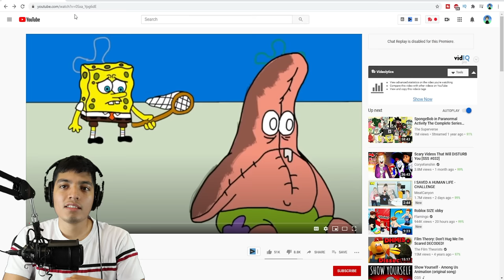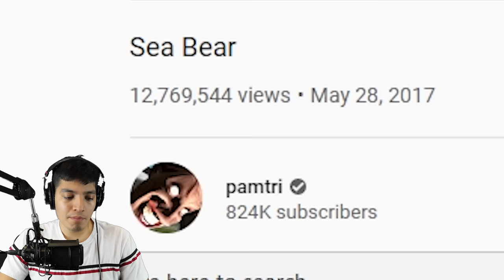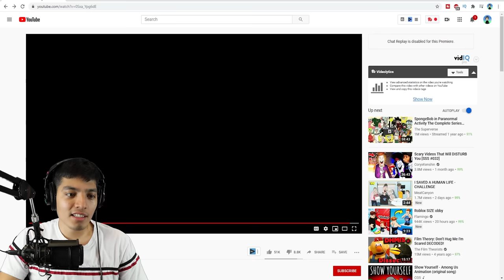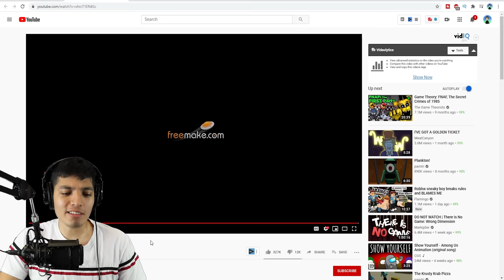SCARY SPONGEBOB.EXE VIDEOS (Spongebob Horror)